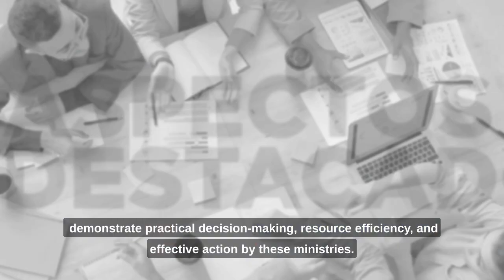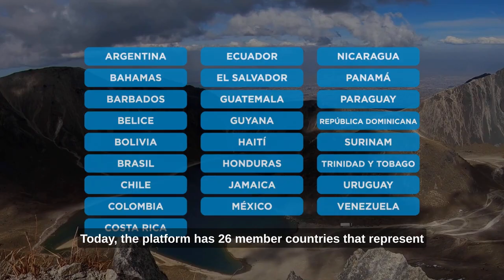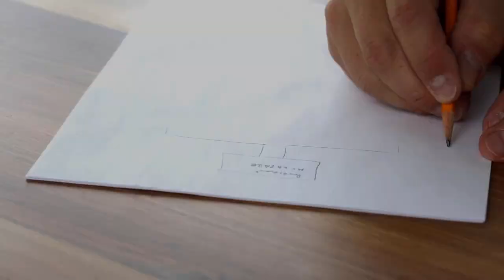Plataforma Regional de Cambio Climático de Ministerios de Hacienda, Finanzas y Economía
Celebrando un Año de Avances: Plataforma Regional de Cambio Climático de Ministerios de Hacienda, Finanzas y Economía

En agosto de 2022, los Ministerios de Hacienda, Finanzas y Economía de América Latina y el Caribe crearon la Plataforma Regional de Cambio Climático. Este innovador enfoque busca abordar los desafíos climáticos desde una perspectiva fiscal.

En este video conmemorativo se presentan los principales avances tras el primer año de funcionamiento de la Plataforma.